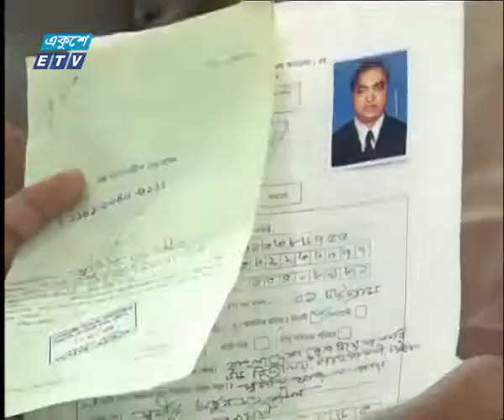06 PM News 13 November 2018 | ETV News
সময়: সন্ধ্যা ০৬টার একুশে সংবাদ ১৩ নভেম্বর ২০১৮